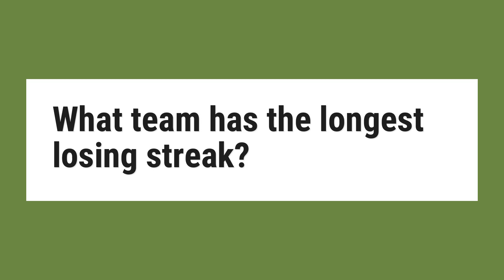What team has the longest losing streak?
The 1889 Louisville Colonels hold the record for the longest losing streak in official MLB history at 26 games, though the 1875 Brooklyn Atlantics lost 31 consecutive games in the National Association, a number that is not considered official by MLB.